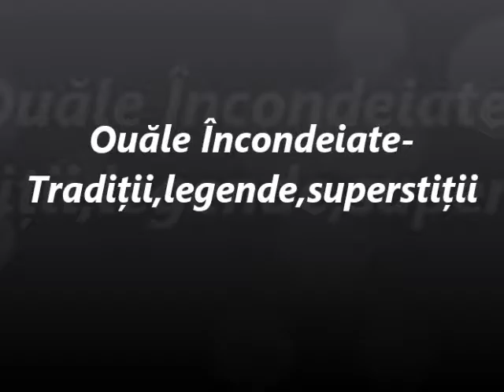Ouale incondeiate Macovei Miruna